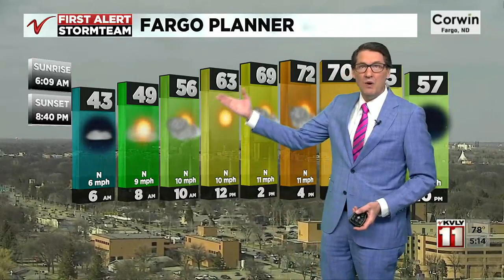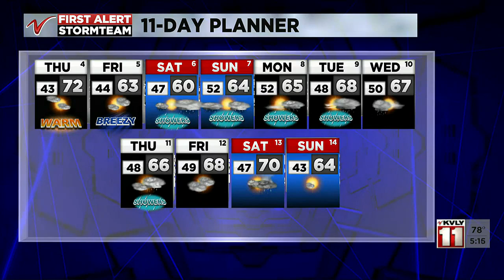500 PM Weather May 3